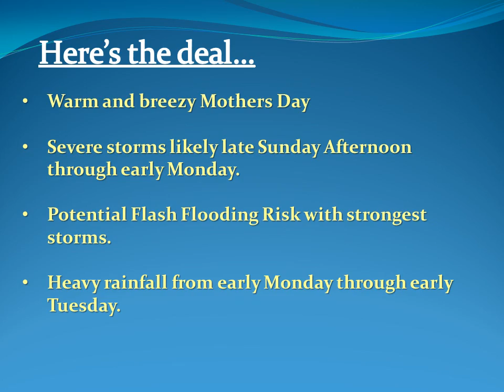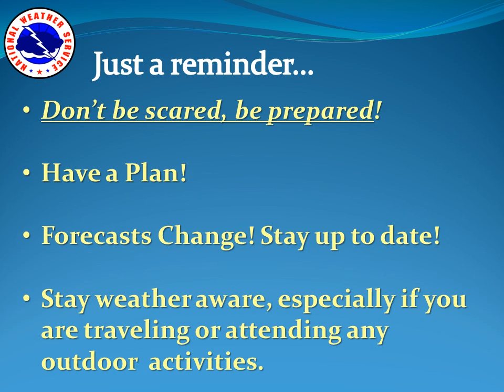Severe Weather Briefing - Saturday Evening May 10, 2014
An updated briefing addressing severe weather potential including the development of large hail, damaging winds, flash flooding, and possibly tornadoes Sunday through Monday.
National Weather Service
Norman, Oklahoma
weather.gov/norman